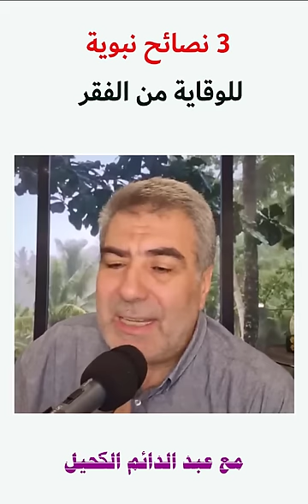3 كنوز نبوية تخلصك من قلة الرزق.. مع عبد الدائم الكحيل